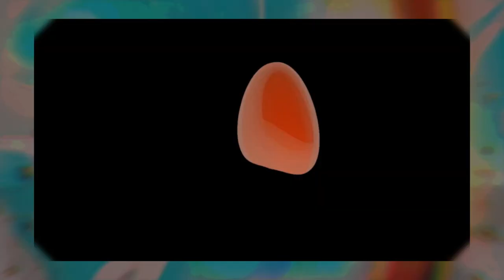Divines -Myths and Fantasy's.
DJ.AL-LA31 'Divin final cut!'.
"On with Duda engine, do that !!".
Girls: Karol(Clemente), Duda(Araujo),Sofia (Wylie), Alexity, Bryseida, Sabrina Sales, Malvina(Polikarpova), Angel (Polikarpova),Olivia(Taylor) with sister,  (et comme des 'Ev-A', merci...).
M-sic: "JAHNOZ_XTRA_BAD_-_MATIC_INNA_HAND".
Ben, merci pour les contributions...
LAPROD-BENPROD.